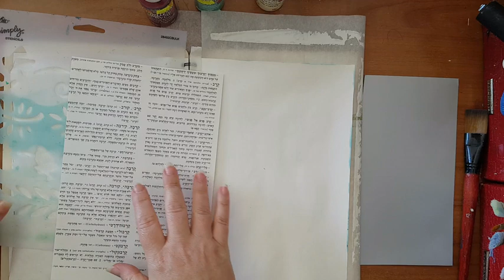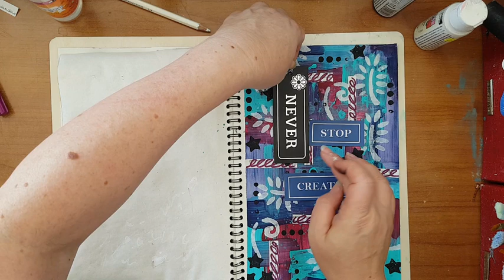Art Journal Page Tutorial for Beginners - How To Get Your Mojo Back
Here is a very simple art journal page, my method when I need to get unstuck - get my mojo back :-)
It's inspired by a video collaboration between Barb Owen and Shanon Green